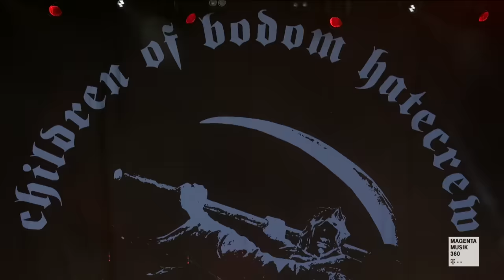Children of Bodom - Wacken 2018 - Full Concert [ R.I.P. Alexi ]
[R.I.P. Alexi Laiho - Your music and talent must be forever remembered]